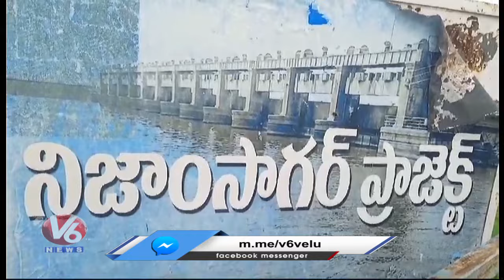Nizamabad Projects Filled , Nizamsagar 4 Gates Lifted, SRSP 16 Gates Lifted | V6 News